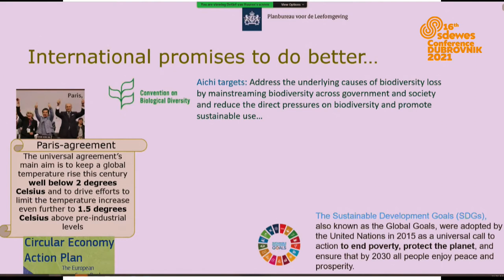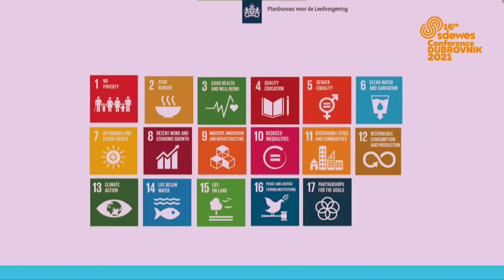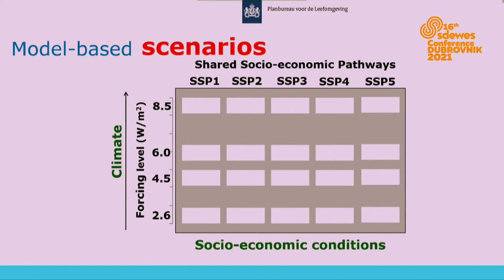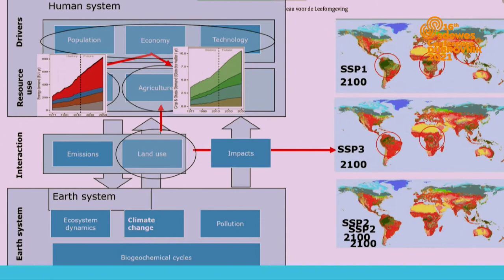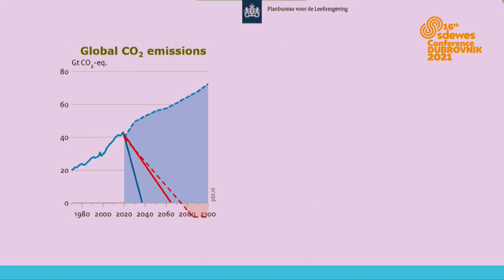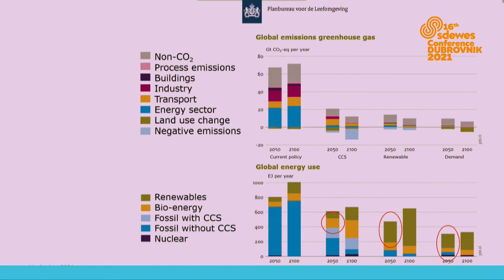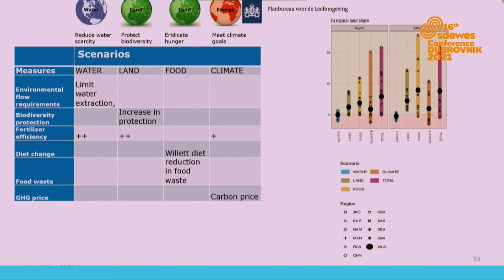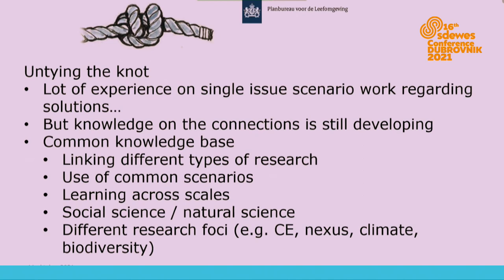SDEWES2021 - Invited lecture prof van Vuuren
16th SDEWES conference Dubrovnik 2021 - Invited lecture prof. Detlef van Vuuren "Untying the Knot: Explorations to Meet Climate and Sustainability Goals"